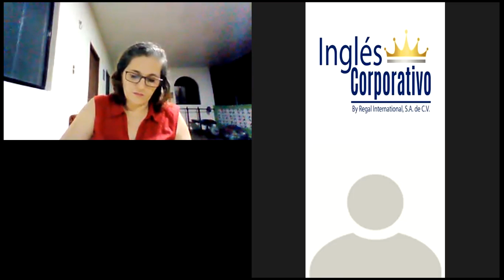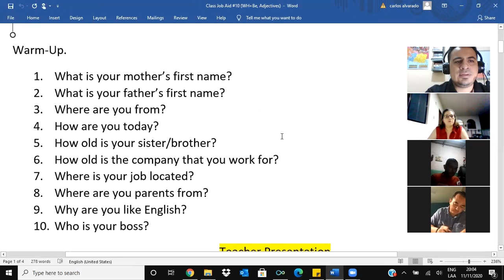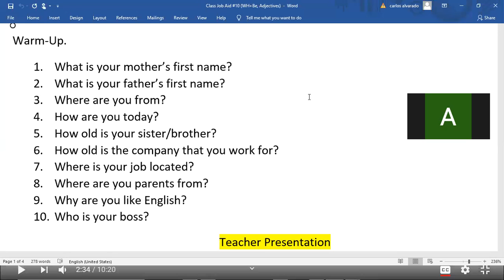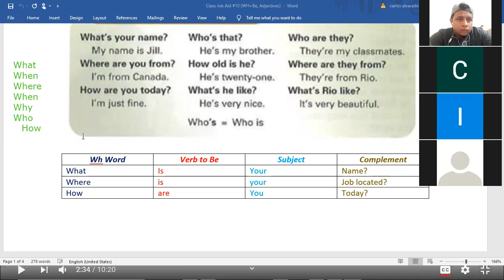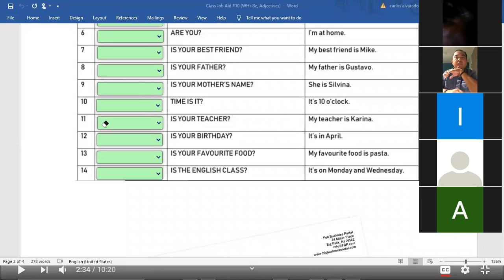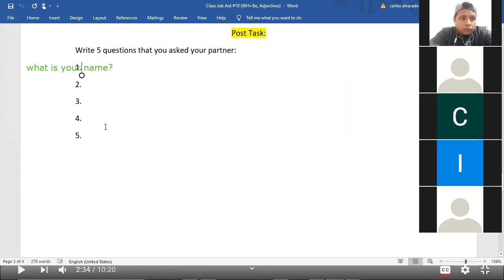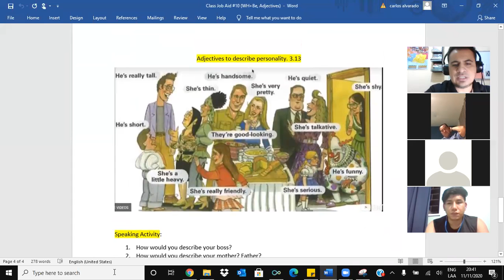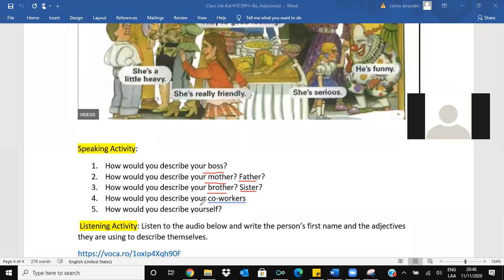WH Questions +Verb to Be, Adjectives